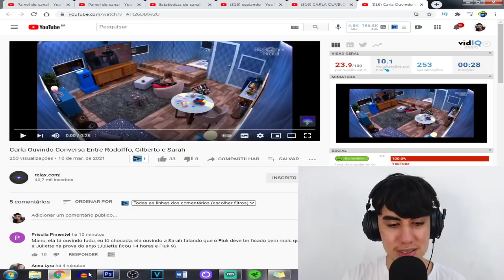Carla assistindo Sarah sendo falsa "Nossa Sarah, não imaginava isso de você"